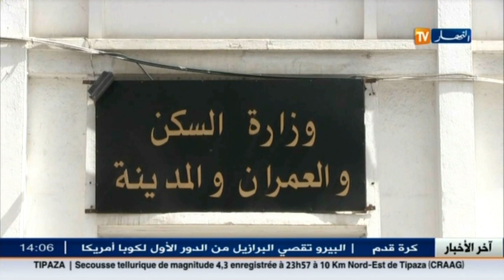سكن : العراقيل الإيدارية و القضائية هاجس أمام أصحاب البنايات غير المكتملة